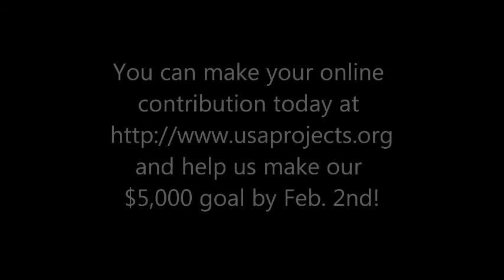virginia for computer